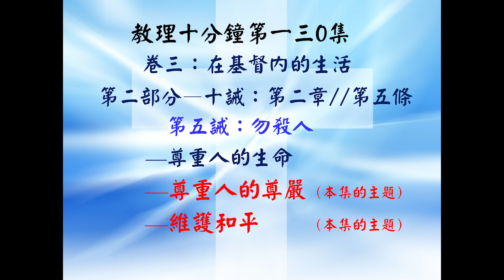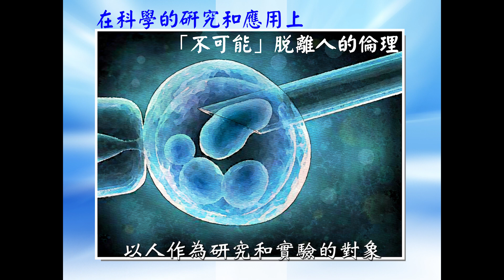福音教理十分鐘(甲年)013常年期第七主日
福音教理十分鐘(甲年)013常年期第七主日（教理十分鐘130）